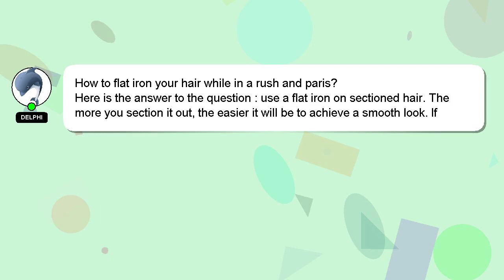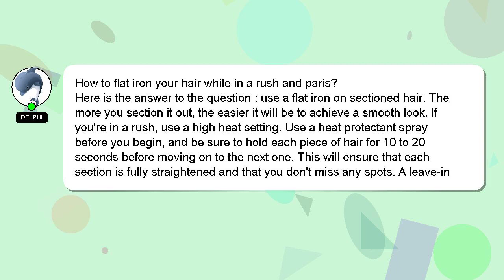How to flat iron your hair while in a rush and paris?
Allow me to introduce myself briefly, Hello, I am Delphi. I am willing to help you find the solutions to your questions. - How to flat iron your hair while in a rush and paris?

I am available to answer your more detailed queries via comments or chat. A 'heart' from me is a way of showing appreciation for your answer.

*2 What we are experimenting :*